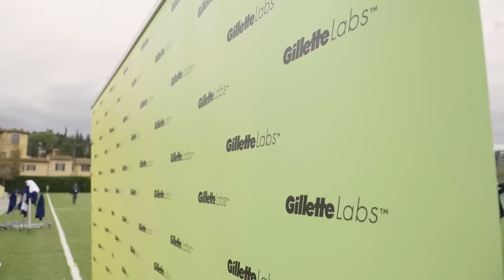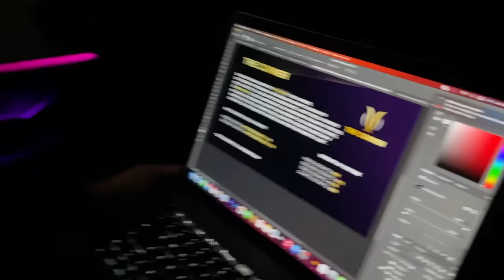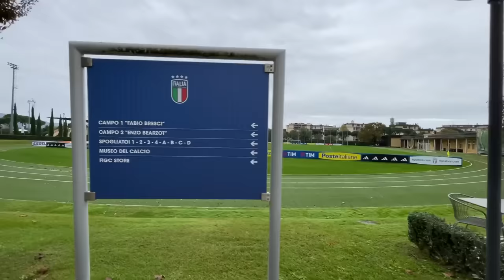UNA GIORNATA in NAZIONALE a COVERCIANO!! 💙🇮🇹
Ho avuto l'opportunità di passare una giornata a Coverciano durante la sosta delle nazionali di novembre. Gillette mi ha invitato per registrare delle attività insieme ai calciatori azzurri e ho deciso di portarvi con me!

🙋‍♂️ Federico, 24
📍 Roma